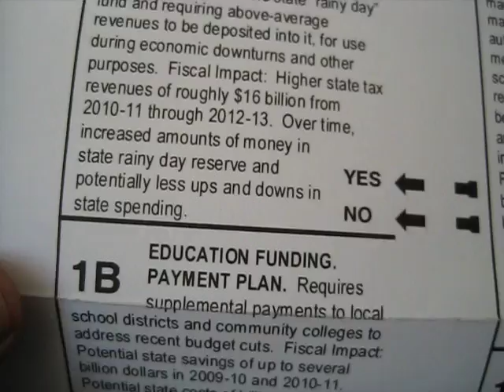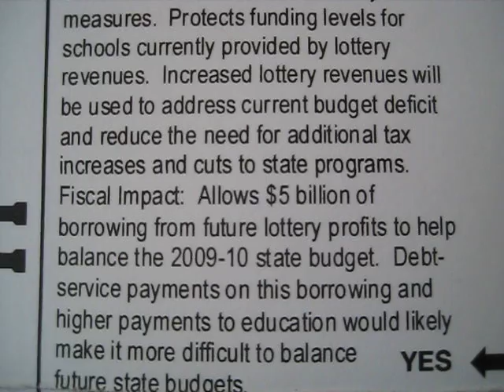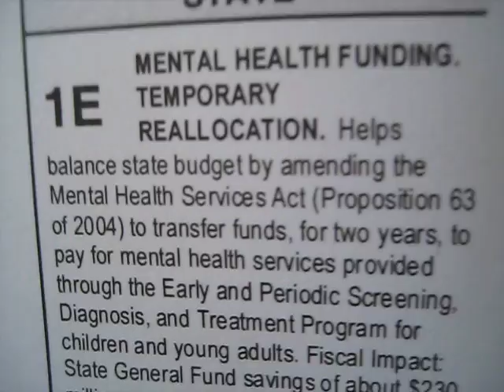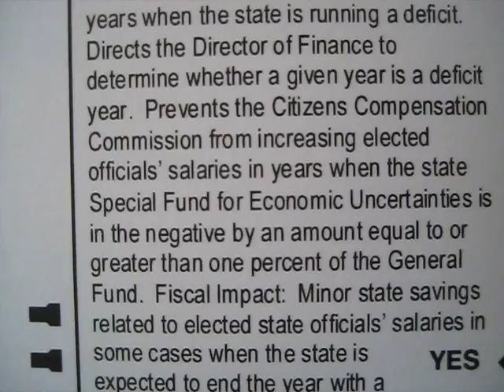Economic Collapse State Government of California Jack D Deal Video Productions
The May 19, 2009 Special Election Ballot Measures are examined as evidence of the economic collapse occurring in California and the State Government of California.